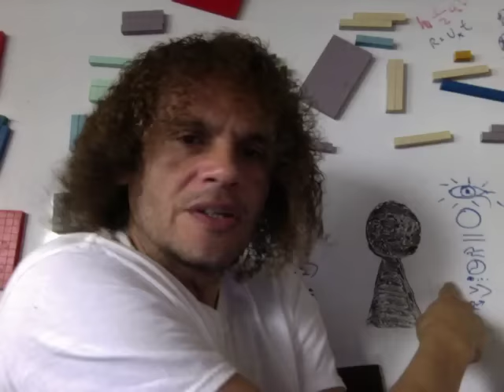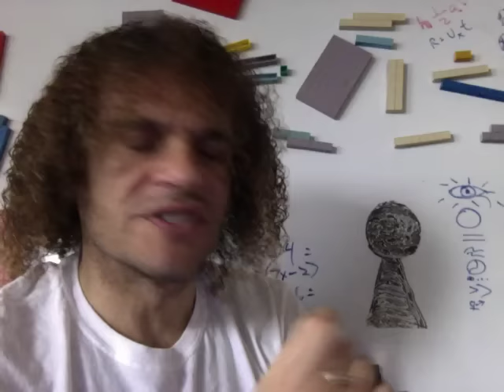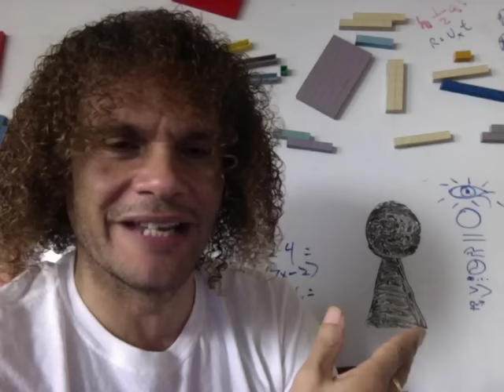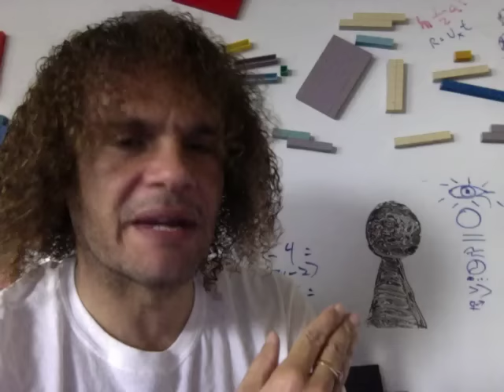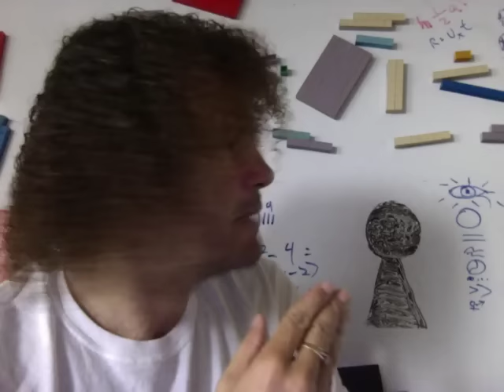Pizzagate Just a keyhole in the sick world of Satanism & childtrafficking.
I made anoher vid that went on for 45 minutes.  Here are just  a few links:

The Westminster child abuse ‘coverup’: how much did MPs know?

Thousands take to streets in S. Korea as corruption scandal involving president deepens (VIDEO)

Pedophile sex ring scandal rocks Anglican Church of Australia

How BBC star Jimmy Savile allegedly got away with abusing 500 children and sex with dead bodies

Pizzagate Update 11/22: Does Norway Pedo Ring Bust Have Clinton Connections?

The all to common reaction of good people who can not believe what they are being exposed to:

Hat tip to Mark Dice , Alex Jones,  David Seaman others in the Alt media who will no be cowed and will not back down.